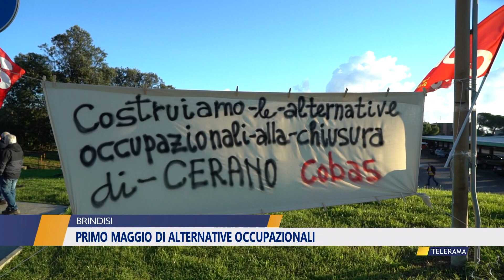“PRIMO MAGGIO” DI ALLARME OCCUPAZIONALE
“PRIMO MAGGIO”
DI ALLARME OCCUPAZIONALE